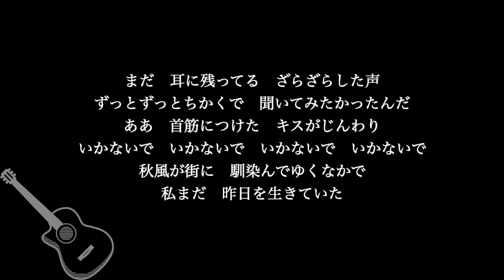【ギター伴奏カラオケ】残ってる / 吉澤嘉代子【高めのキー】